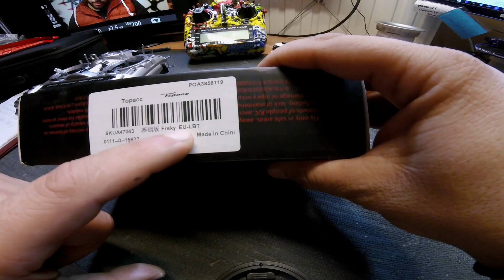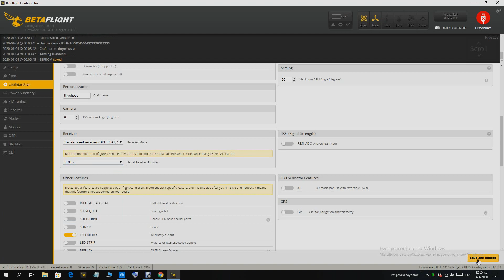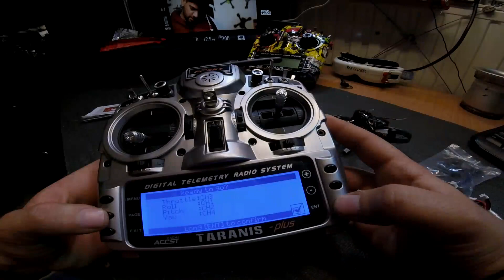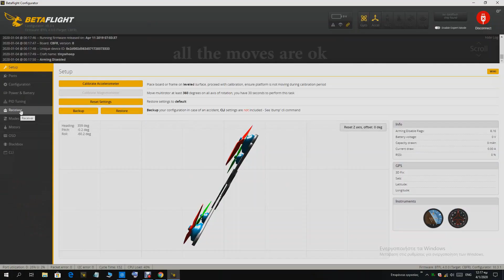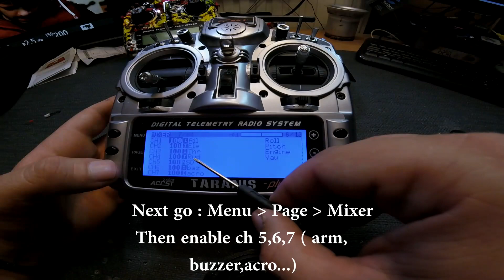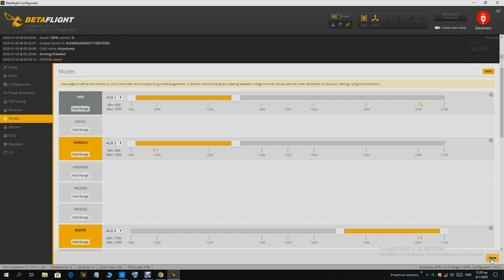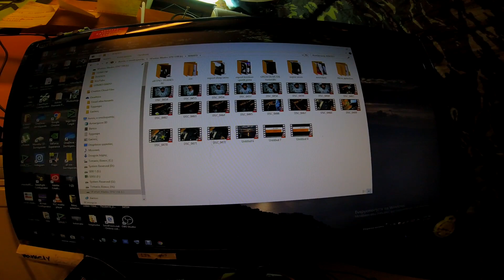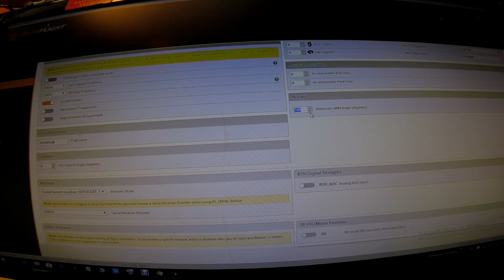Time For Tiny-Setup Mobula | FPV | Sparth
MAIN CAMERA - Nikon D750 dslr
 + 50mm 1.8f len
Edit: Takhs Sakelaropoulos

Pilot: Takhs Sakelaropoulos

_FaceBook _

_Instagram_

SPartan_Blades_FPV

                                     _link's_

Frsky Taranis x9d plus:

                         Frsky Taranis x9d plus Special Edition:

                                             M9 Gimbals:

      Tiny whoop ( micro drone) Eachine-US65-UK65-65mm-Whoop:

                                              FatShark HDO:

Edit : Takis Sakellaropoulos
Pilot: Takis Sakellaropoulos
Edit program :EdiusPRO7 premiere

                                              _Facebook Page_
SPartan_Blades_FPV

                                                 _Equipment_

Hero+
Radio : FrSky taranis x9D Special Edition
Goggles: FatShark HD3 module achilles and furious antenna

                                    Quad1_
Frame : Armattan Chameleon 5"
Motors: Tiger Motor Air 40 2450KV
Props: 5045
Fc: Fury Diatone  F3S
ESC:  Wraith32 35A BLHeli (  I THINK THE BEST ESC EVER )
Camera:  Runcam Swift
VTX: TBS Unify Pro HV

                            Quad 2_
Frame: Dragon X5 5''
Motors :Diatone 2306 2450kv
Camera: foxeer mini
Esc: mamba 4 in 1 40A
Vtx: TBS unfy pro
Receiver : XM

                           Quad 3_ (new)

Frame: Martian ii 5''
Motors :Emax 2600kv
Camera: foxeer mini
Receiver: XM +

Battery :Tattu  1550mAh 75C  ( 7 ) &
4s 1500mAh 75C Acehe 4s ( 2 )
++ Tattu 1500mah 100c R-Line 4s ( 2 )